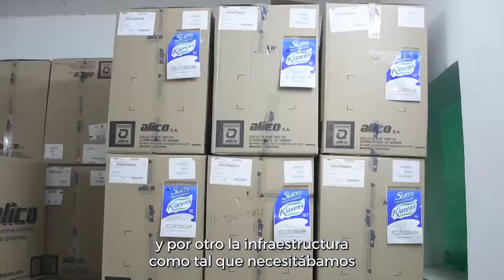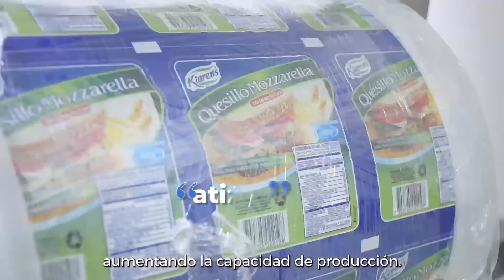Caso de éxito de Fábricas de Productividad: Lácteos del Cesar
La historia de Lácteos del Cesar inició en 1984 en Valledupar con la producción de derivados lácteos, con su marca insignia, Klaren’s. Gracias a su participación en la línea de Gestión de la calidad de Fábricas de Productividad recibió asistencia para elaborar planes de trabajo que le ayudaron a aumentar su capacidad de producción de suero en 40 % y garantizar al mismo tiempo el cumplimiento de estándares de calidad que exige la industria de alimentos.